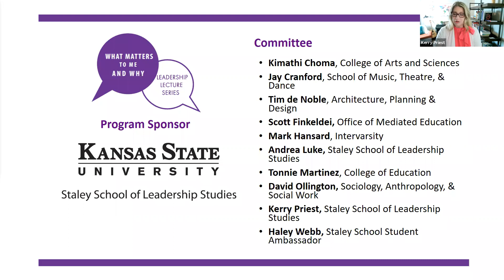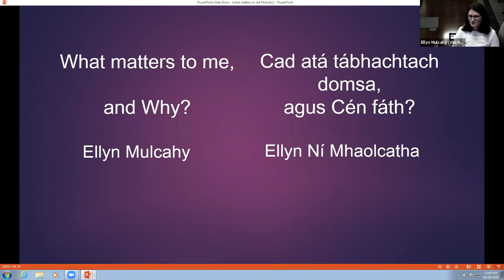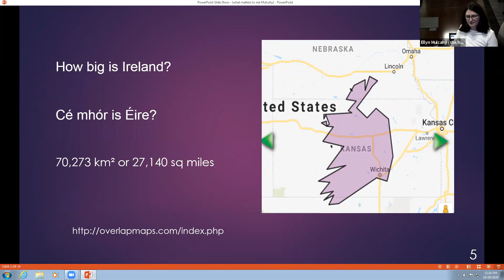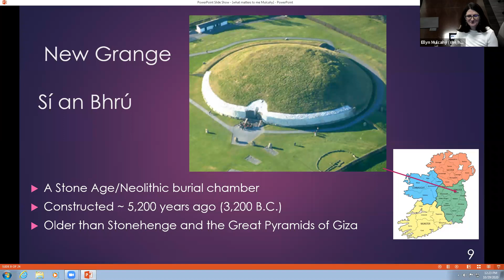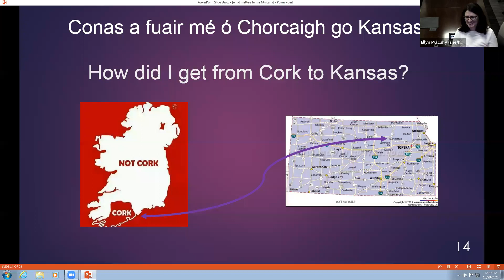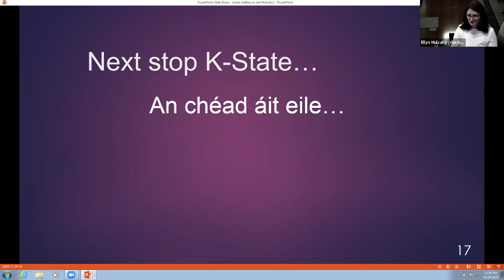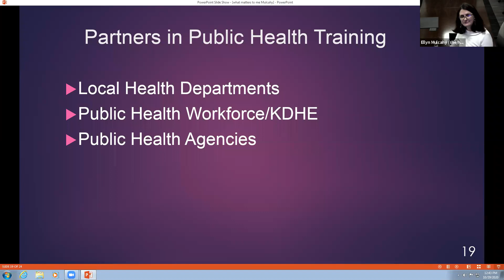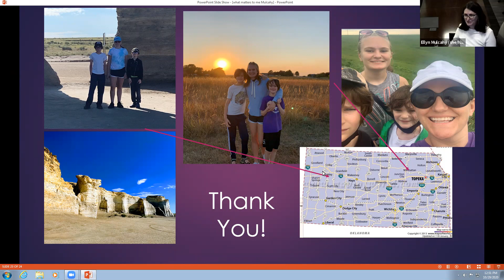What Matters to Me and Why - Ellyn R. Mulcahy, Ph.D., MPH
Ellyn R. Mulcahy, Ph.D., MPH, director of the Master of Public Health Program and associate professor, Diagnostic Medicine and Pathobiology, was born and grew up in Ireland. She was immersed in family, attachment to person and place, and tradition. Her education, even though it was what she would describe as a typical and traditional pathway in today’s world, continues to open up ideas, experiences, and new horizons. Dr. Mulcahy will share how she blends old and new traditions in her current life, how adaptability and resilience have not only been key personality traits but necessary, and how her life experiences have helped her work alongside her students. Dr. Mulcahy will talk about her role in public health, public health challenges, and how we can move public health and education forward.